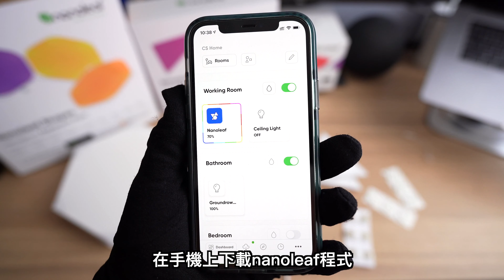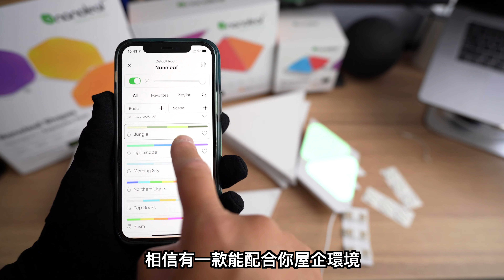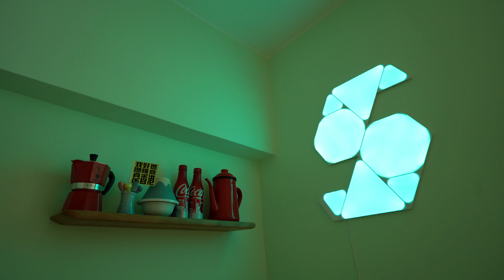【智能裝飾燈 Nanoleaf Shapes】點止智能燈具咁簡單！開箱評測型格智能裝飾燈 (香港/繁中字幕)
智能燈大家都玩過，來來去去都係手機控制開關或轉變顔色。
不過，今次分享的Nanoleaf的Shapes系列，有別於一般Wi-Fi智能燈。除咗開關變色外，佢仲係一個形狀百變的裝飾燈具，可以為你家中環境增添電競氣氛！

影片時間序
00:00 開場白/智能燈板nanoleaf
01:24 開箱/設定
03:43 安裝上牆方法
04:50  nanoleaf主控制及隨著音樂舞動
06:15 產品評價